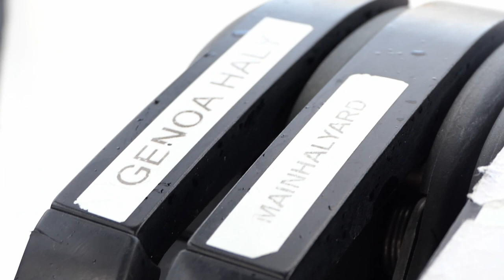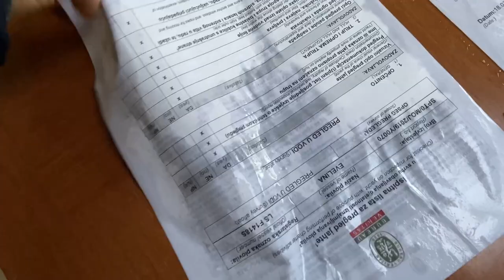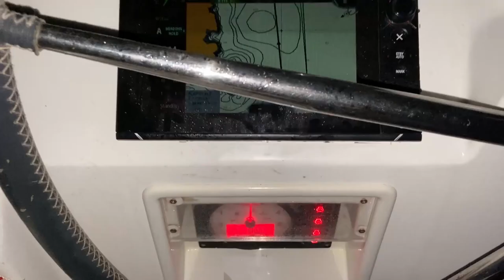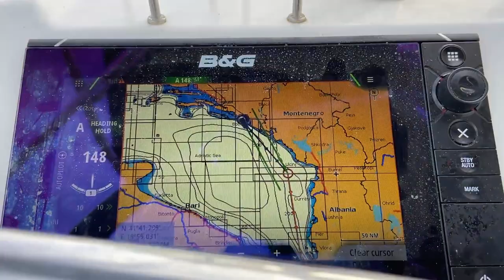Odc. 2 - Humory pewnego silnika...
W poprzednim odcinku odebraliśmy jacht i wypłynęliśmy w kierunku Grecji. Nie obyło się bez przeszkód, o czym opowiadamy w tym filmie. Zapraszamy do oglądania!

Zapraszamy na naszą stronę na Facebooku i na nasz profil na Instagramie Tak płyniemy.

Muzyka
Eldar Kedem - Sing Along
Houses On The Hill - Let It All out on Me
Jeśli wam się podoba i planujecie używać, skorzystajcie z naszego linka
Dzięki temu będziemy mieli miesiąc gratis!